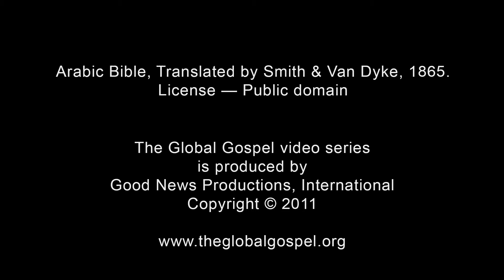093 -‬ الاستهزاء بيسوع (Arabic-Smith & Van Dyke)‬‬‬‬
شواهد كتابية: متى ٢٧: ١٩-٢١، مرقس ١٥: ٦-١٠، يوحنا ١٩: ١-٣‬‬‬
‫‫‫تطالب الجموع بإطلاق باراباس بدلًا من يسوع، ويقوم بيلاطس بجلْد يسوع.‬‬‬

‫‫‫السؤال ١: ماذا يحدث عندما يخطئ الناس فهم هوية يسوع؟‬‬‬

‫‫‫السؤال ٢: كيف تشعر تجاه حقيقة أن يسوع  قد خاض هذه المحاكمات وهذا التعذيب بينما كان في مقدوره أن يستخدم سلطانه العظيم للهروب؟‬‬‬

‫‫‫السؤال ٣: في رأيك لماذا لا يزال الناس يختارون قبول أشخاص مشكوك فيهم بدلًا من قبول يسوع؟‬‬‬

‫‫‫عرض، أو تنزيل، أو طباعة أسئلة المناقشة الخاصة بالإنجيل العالمي:‬‬‬